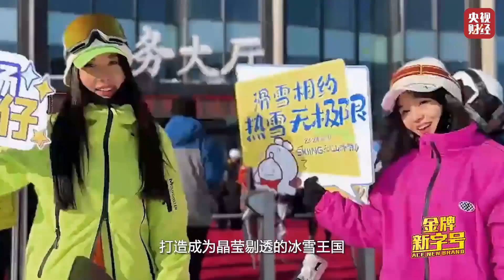冰天雪地变成金山银山！长春冰雪节累计接待游客3亿人次！实现旅游收入5000亿元！「金牌新字号」| 财经风云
走进全国顶流新消费代表城市，展开城市文化探源、历史地标打卡、文旅线路打造、产业探访体验、金牌真实测评，多样态呈现中国城市经济发展成就，解锁新消费培育热土的流量“密码”，助力新字号企业擦亮“跨界发展、破圈传播”的新名片，赋能“宝藏国货”焕发新活力！